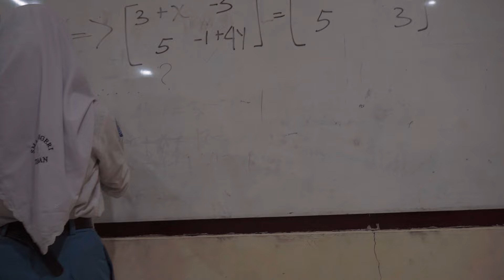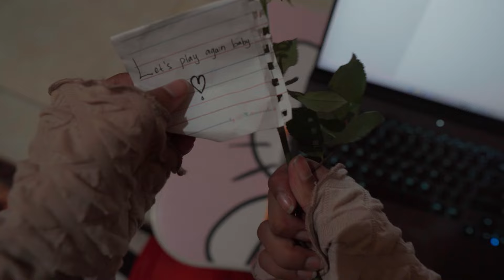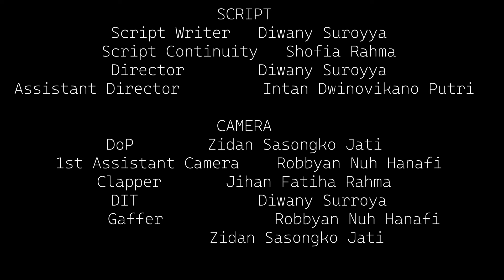CURSES 'Tanpa Sadar Jiwaku Dibelenggu' - SMAN 1 Tuban - AVC 2024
Dikehidupan ini ada yang namanya isi dan wadah, manusia terbagi menjadi dua baik dan buruk, bumi semakin lama semakin menunjukkan kengeriannya. Semua bermula dari seorang adik kakak yang ingin mengulang masa bersama mereka. Namun, itu tidak berlangsung lama hingga datangnya teror-teror yang terjadi membuat hidupnya menjadi berantakan. Akankah kutukan itu bisa terpecahkan?